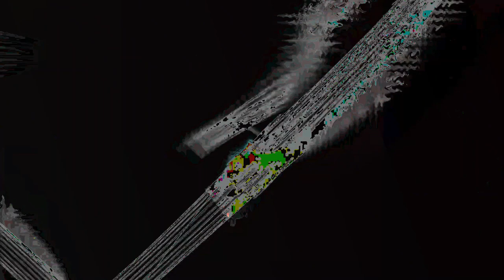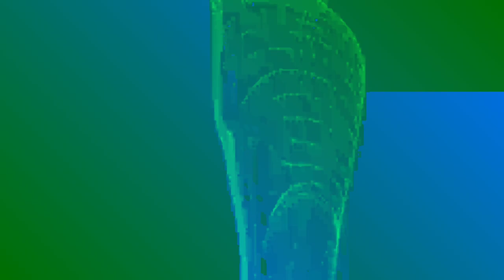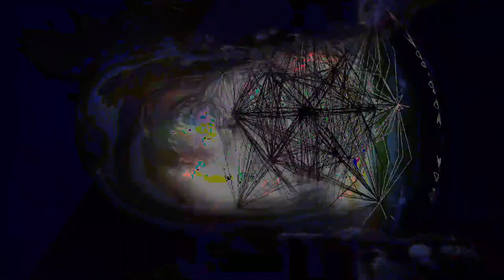[EPILEPSY WARNING] Movie 24 01 09 07h20m49s